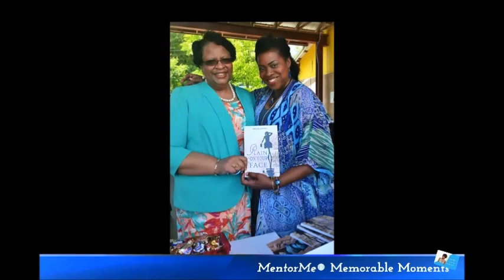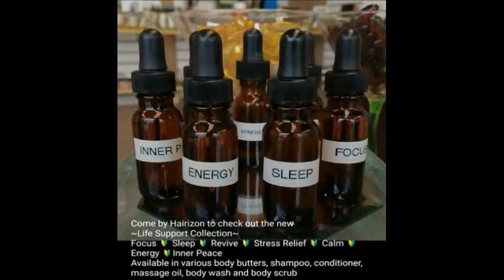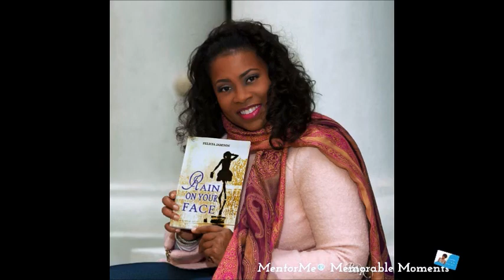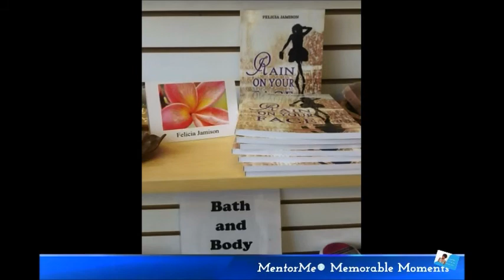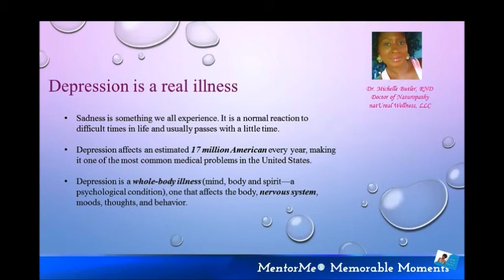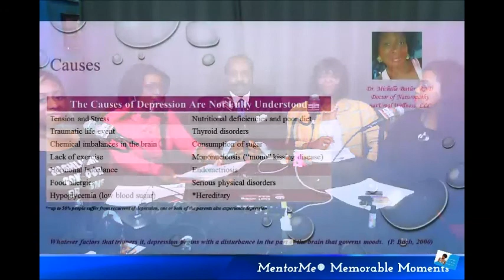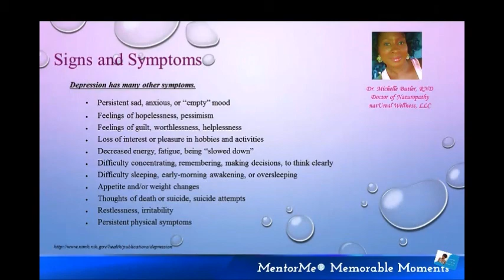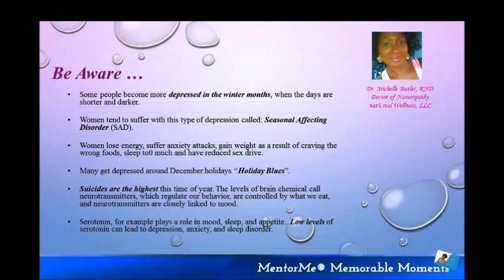MentorMe® Memorable Moments: Mental Health - Sunday, February 14, 2016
Why do women hurt each other? There are so many reasons but they all seem to connect with women suffering from depression are experiencing a hurt they are either unaware of or are not seeking help to heal from. Our first segment with Certified Healing Coach Felicia Jamison and Guest Moni Brodie, CEO of Moni B Cosmetics showed us that there are women who support each other, promote each other's success and care for each other enough to see them well and healed. Our 2nd segment with Dr. Michelle taught us why women suffer depression, gave us a check list to self assess and pointed us in the direction to heal. on Sunday evenings at 6 pm EST and learn how you can make informed decisions to balance your lifestyle!